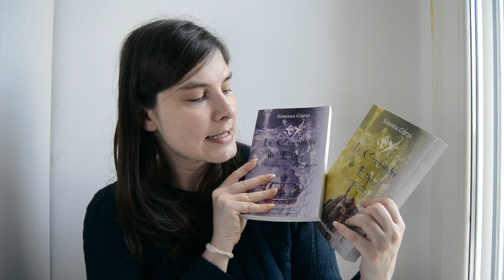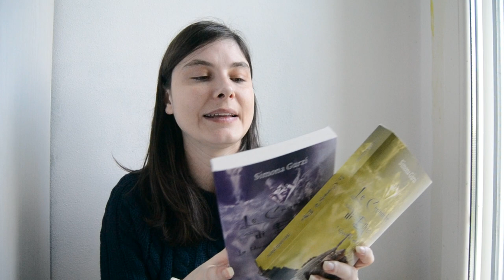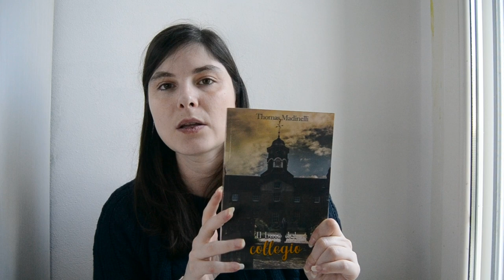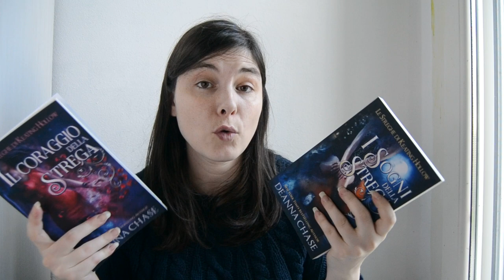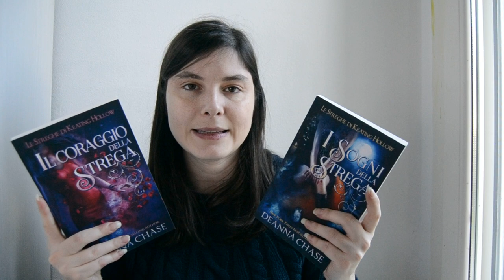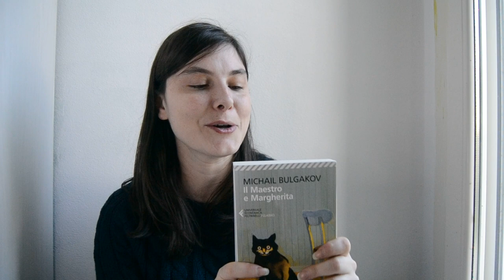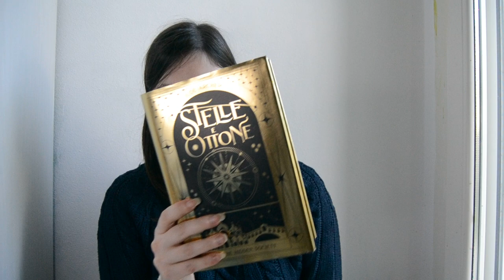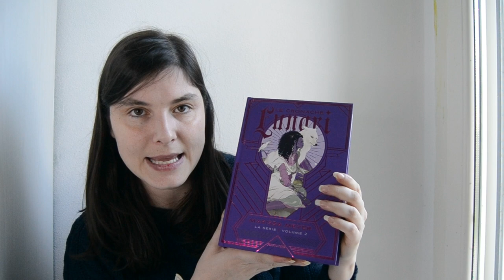Acquisti, regali e collaborazioni di Gennaio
🌷 Il buio del collegio

🌷 La cacciatrice dell'occulto

🌷 I sogni della strega

🌷 Il coraggio della strega

🌷 Le cronache di Ethis 1

🌷 Le cronache di Ethis 2

🌷 L'aquila oltre il fiume